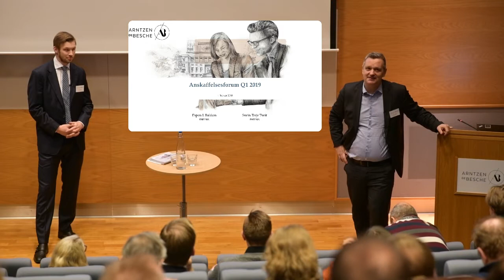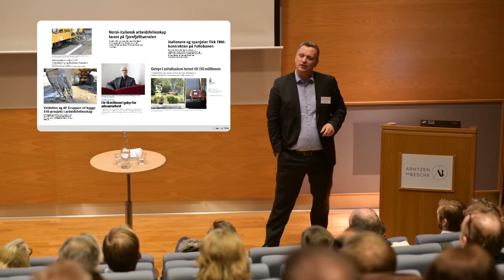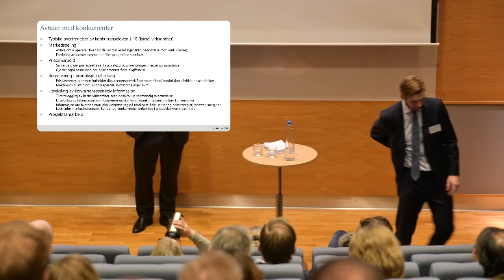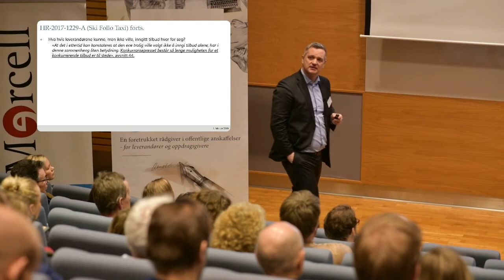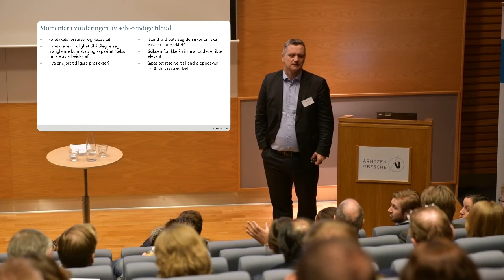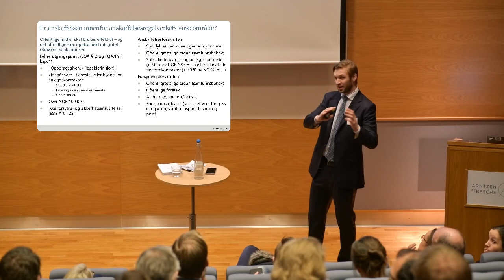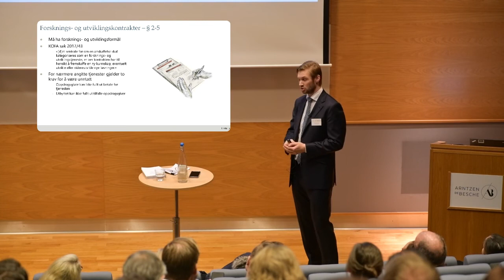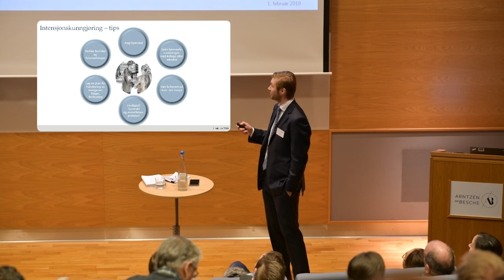Anskaffelsesforum Mercell og Arntzen de Besche Februar 2019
Arntzen de Besche
Espen I. Bakken, partner
Svein Terje Tveit, partner